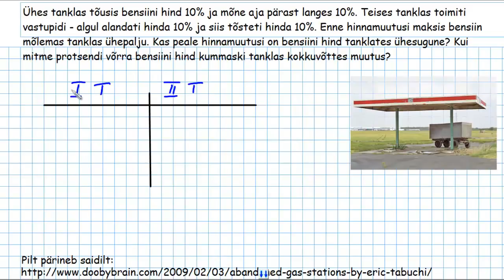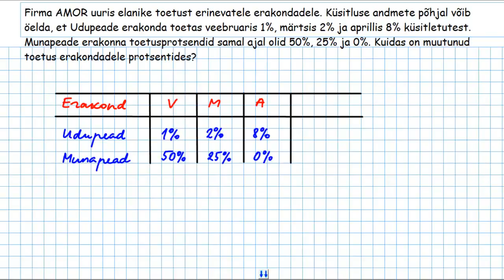Suuruse kasvamine ja kahanemine protsentides. Protsendipunkt. II osa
Videotunni teises osas jätkatakse esimeses osas käsitletud temaatikat.